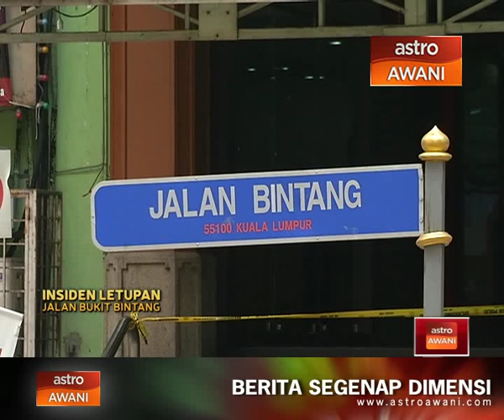Polis tidak tolak kejadian libatkan kongsi gelap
Insiden letupan bom di Bukit Bintang awal pagi tadi mungkin ada kaitan dengan kegiatan gangsterisme. Ketua Polis Kuala Lumpur, Datuk Tajuddin Md Isa, berkata pihaknya tidak menolak kemungkinan insiden itu membabitkan pertembungan antara kumpulan kongsi gelap.